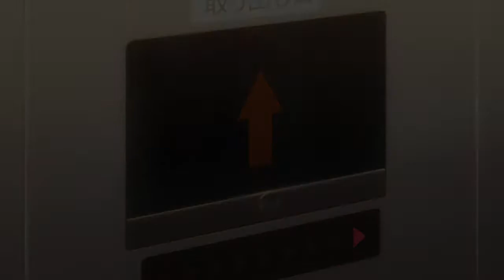*Análisis* "Love Live! School Idol Project" T02 E11 (Love Live!) //LL! AR (Parte 24)// Zura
LEER DESCRIPCIÓN

SPOILER: Desde la primera temporada de Love Live! School Idol Project hasta el onceavo capitulo de la segunda temporada.

Cuadragésimo segundo video del año/temporada, con el vigésimo cuarto video de la serie de Love Live! Anime Reviews: análisis al onceavo episodio de la segunda temporada de Love Live! School Idol Project, ¡¡Zura!!

Tipo de Video: Análisis
Franquicia: Love Live!
Tema: Anime
Anime: Love Live! School Idol Project
Temporada: 2
Episodio: 11
Nombre del Episodio: Nuestra decisión (That Which We Decided) (私たちが決めたこと)
Serie: LL! AR (Love Live! Anime Reviews)
Parte: 24

Dueling Book: ZuramaruVlogsCR
Dueling Nexus: ZuramaruVlogs
YGOPro: ZuramaruVlogsCR
YGOPRO The Dawn of a New Era: ZuramaruVlogsCR
Pokémon Showdown: ZuramaruVlogsYT
League of Legends: ZuramaruVlogsCR (CyberRedCR)
Steam: ZuramaruVlogsCR

CRÉDITOS

Love Live! School Idol Project 2nd Season OST - Itsumo don'na toki mo, zen'in no tame ni